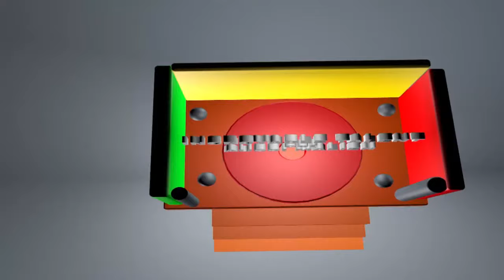Comment confectionner un humidificateur-Incroyable Talent est aussi malien N°06-Hadj O